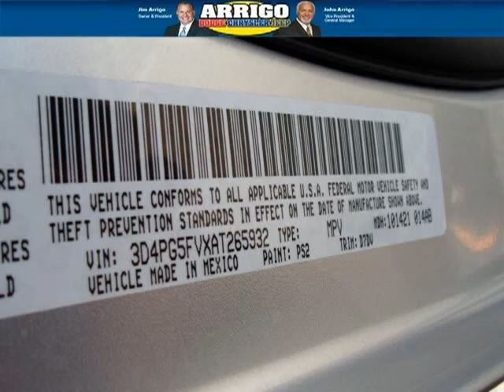Used 2010 Dodge Journey West Palm Beach FL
2010 Dodge Journey SXT; 6 Cyl., Automatic, Silver; Mileage: 33969;